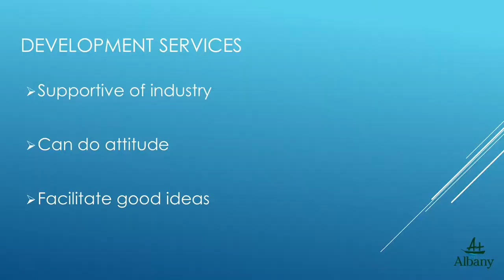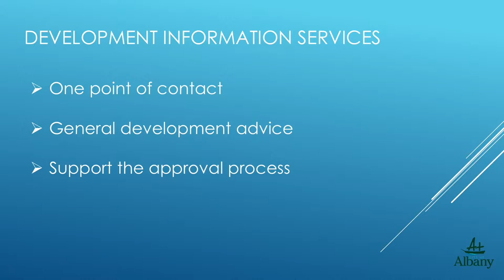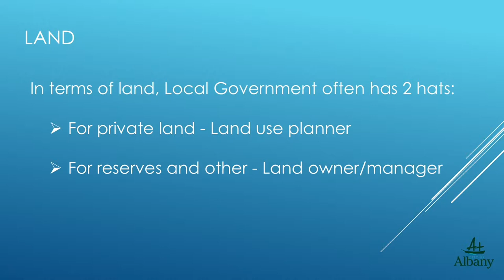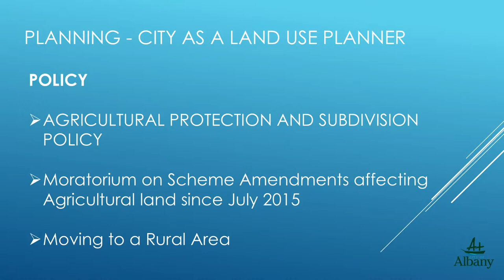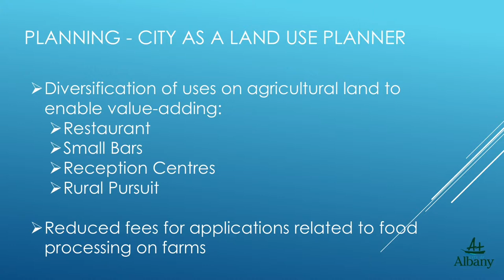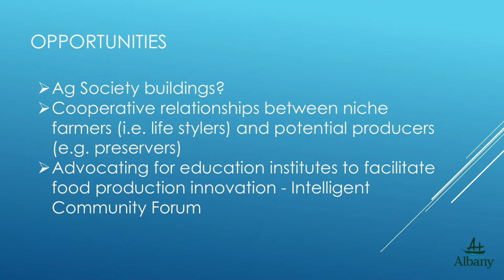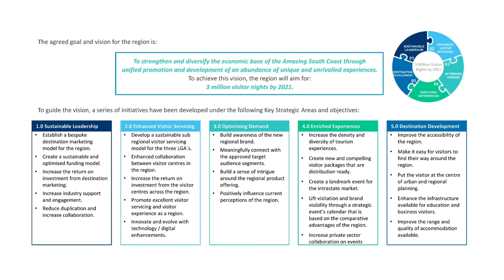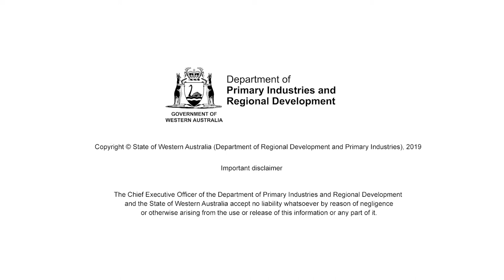Local government in supporting growth | Department of Primary Industries and Regional Development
Role of local government in supporting growth of the premium food sector - Paul Camins & Matt Hammond, City of Albany

Supporting growth of premium and value-add food and beverage businesses in the Great Southern region was the focus at the Premium Food and Beverage Forum in Albany on 28 June 2018.
Hosted by the Department of Primary Industries and Regional Development Food Industry Innovation project and Regional Development Australia Great Southern, the forum brought together premium agrifood producers, processors, industry leaders and local and state government representatives